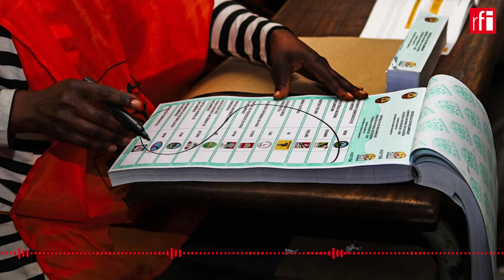Sociedade civil moçambicana denuncia mortes na repressão de protestos sobre eleição. • RFI Português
🔔 Assine o nosso canal: rfi.my/YTpt
🌍 Tenha acesso a toda a actualidade do mundo em directo
📱 Junte-se a nós no Facebook: rfi.my/FBpt